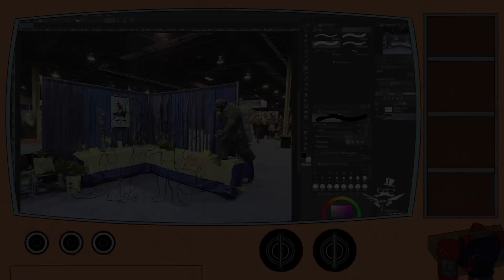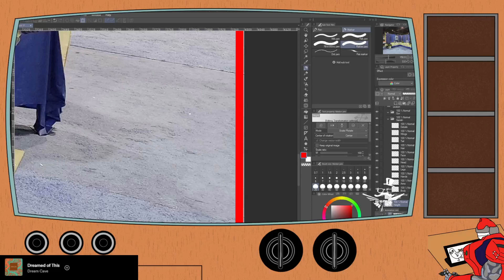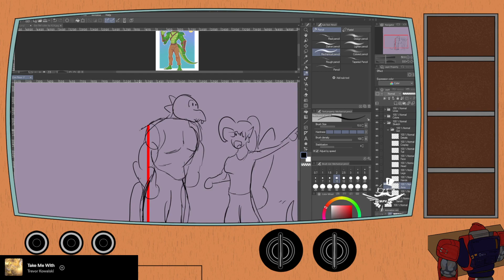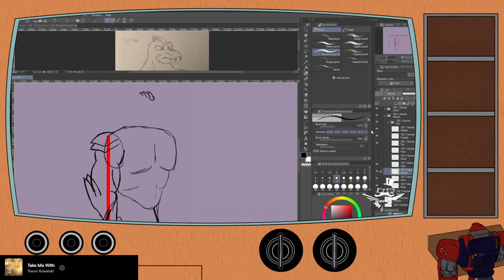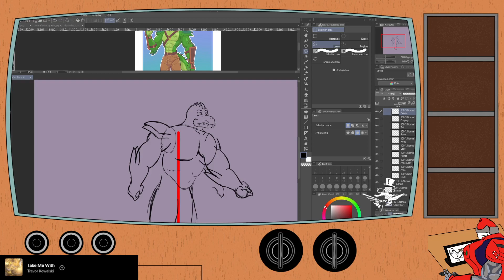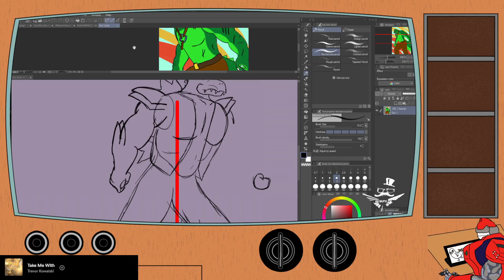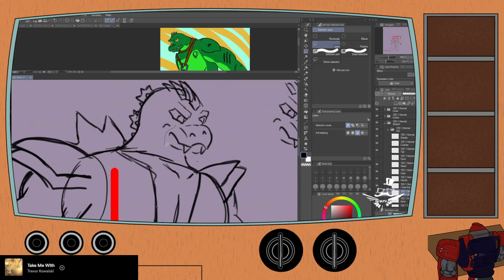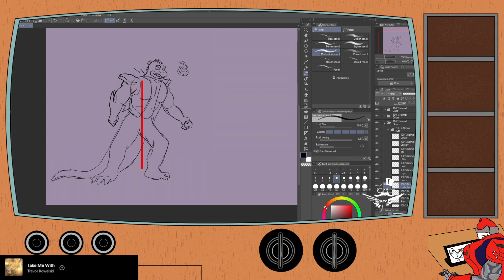The art stream that's held on Monday Evenings in the Eastern US Time Zone